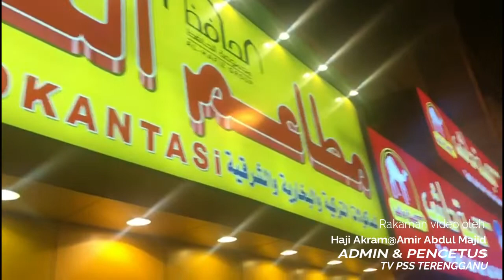Episod 110 - NASI UNTA MEKAH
Nasi Unta Mekah semestinya sedap dan istimewa kerana ia hanya ada di Mekah dan tiada di Malaysia. Episod kali ini membawakan pengalaman Jemaah Umrah In Saff Travel & Tour SDN BHD bersama Tuan Hj Akram@Amir dalam memburu NASI UNTA MEKAH. Mereka masih lagi di sana ketika video ini diterbitkan. Alhamdulillah sedutan video di Mekah adalah perkongsian daripada beliau iaitu Pengasas TV PSS Terengganu. Jom saksikan sekurang-kurangnya blh mengubat rindu kita untuk ke Sana. Amin